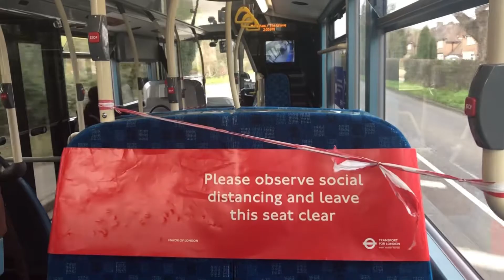*FULL ROUTE VISUAL* Metrobus Route 21: Epsom, Kiln Lane - Crawley Bus Stn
After getting up at 5:30 to get the 6am 460 to Epsom, I arrived at 6:40 and ran to Kiln Lane and went and visualled this. It's an excellent, but very long route. Off-peak journeys take about 1 hour 55, but this took 2 hours 15. Surely this is eligible for a madlad visual, right?

Also, I chose the perfect day to forget my phone holder or blue tac, so holding my phone for that long gave me pretty bad arm ache.

The 21 remains in a residential/suburban area all the way until Leatherhead, but after that it becomes very nice and scenic with Box Hill and all the rest.

Yes, I am aware that there are quite a few gaps between Dorking and Holmwood, as well as a couple around Crawley. I was constantly recording so I genuinely don't know why those bits didn't show in my photo library. Also, sorry the quality isn't great around Epsom, there wasn't that much light and the glass had some weird plastic sheet stuck on it which was irritating.

And sorry that it was so fast a lot of the time, there was no way I was going to record on normal video for over 2 hours, so I had to use timelapse to save some storage. Unfortunately I have pretty much no control over the speed of it (apart from stopping and starting it every minute or so). Slowing it down just makes it look awful so I didn't really have any other option.

I might end up re doing this on a later, shorter off-peak working but it's so long that I can't be bothered for now.

Overall, an amazing route that takes absolutely ages. I'm not surprised no one has done it yet, although I'm probably going to get a fair few dislikes as i reckon a lot of people had this planned.

Full Route Visual
Route 21
Operated By Metrobus
Crawley (CY)
Vehicle: 6726
Time: 2 Hours + 15 Minutes
Allocation: '07 Plate Enviro 200's
PVR: 2

Epsom, Kiln Lane 00:30
Epsom High Street 00:43
Ashtead | The Street 01:09
Leatherhead | The Crescent 01:30
Headley Court 02:04
Walton Oaks 02:38
Box Hill 02:59
Dorking Station / London Road 04:03
Holmwood Station 04:35
Charlwood | Ifield Road 05:14
Crawley Bus Station 05:55